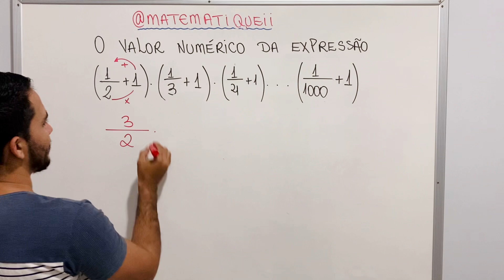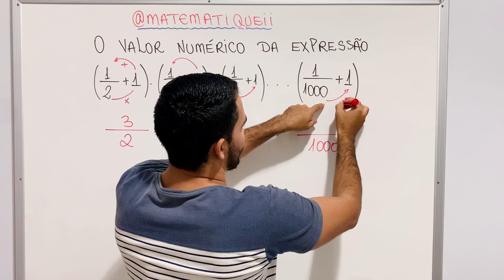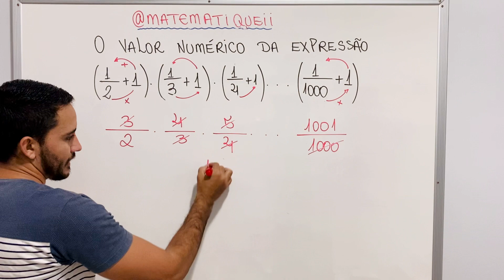EXPRESSÃO NUMÉRICA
APRENDA A RESOLVER UMA EXPRESSÃO NUMÉRICA